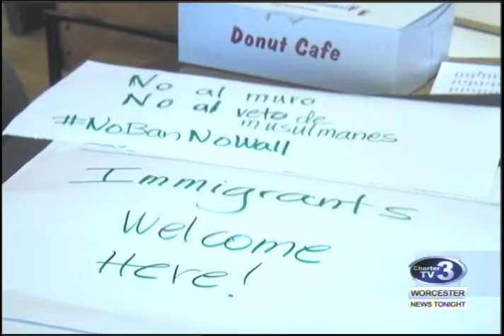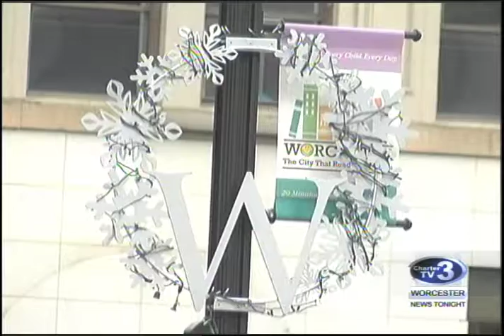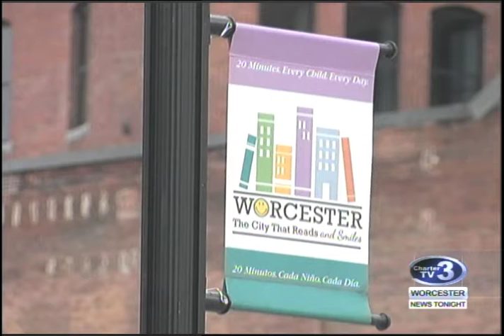WNT Worcester Immigration Rally Preview - January 31st, 2017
Brittany Schaefer reports- Hundreds are expected to speak out against the President's immigration order.